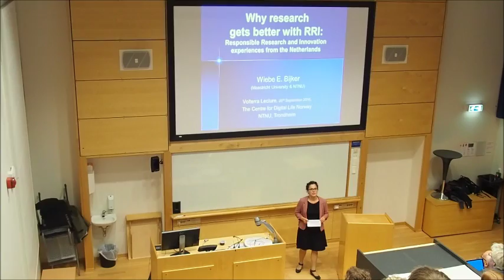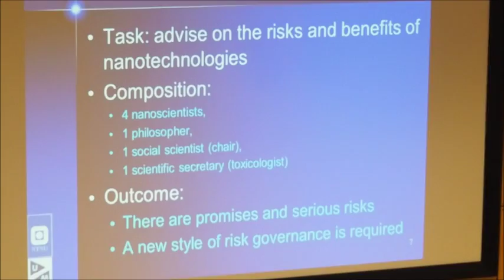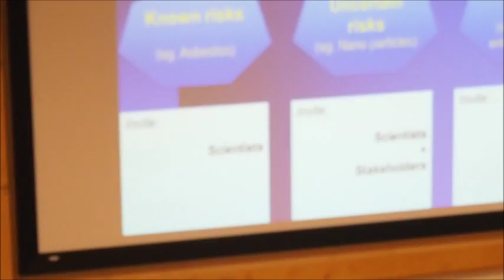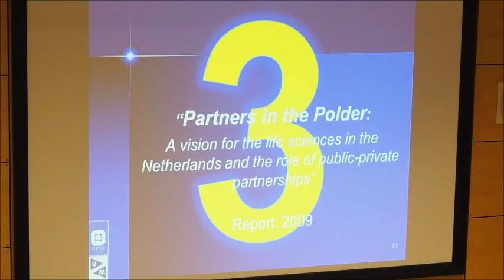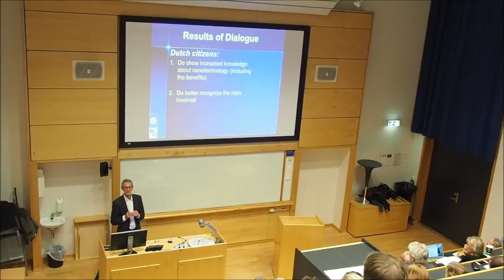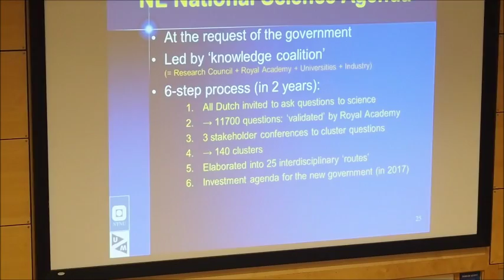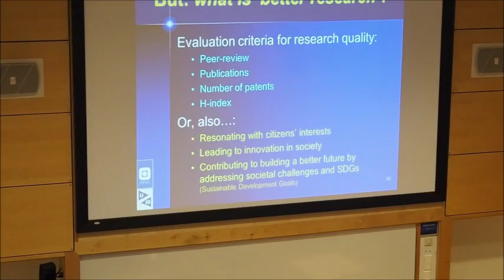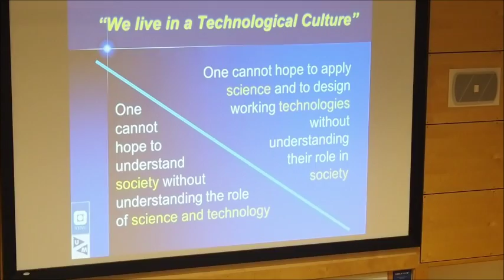Why your research becomes better with Responsible Research and Innovation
Volterra Lectures
– By Professor Wiebe Bijker, Technology & Society, University of Maastricht

How can scientific research in general and research in the life sciences in particular be responsive to the expectations in society? The ‘social contract’ that in the 20th century formed the base for the classic European universities and for the importance of curiosity-driven research is eroding. How can universities and how can science and engineering respond to this new cultural and political climate of the 21st century? RRI (Responsible Research and Innovation) is one response to this new situation. Bijker will discuss the recent development of RRI in Europe and the United States and give examples from Dutch research projects in the life sciences. He will then argue that RRI is more than an ethical add-on to existing research, but that RRI pushes researchers to rethink the core practices and concepts of their scientific work. RRI thus promises to make research better, though what exactly counts as ‘better’ needs to be questioned too.